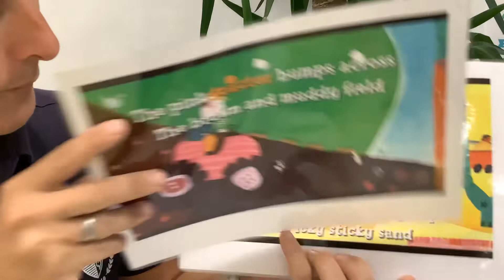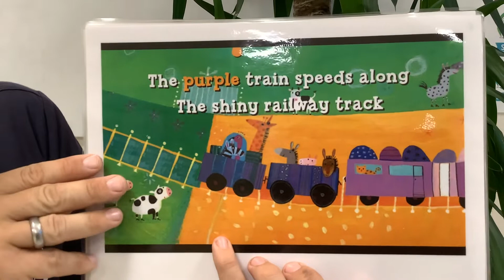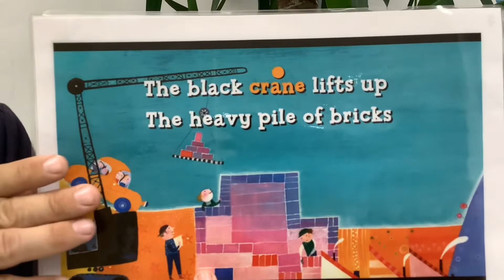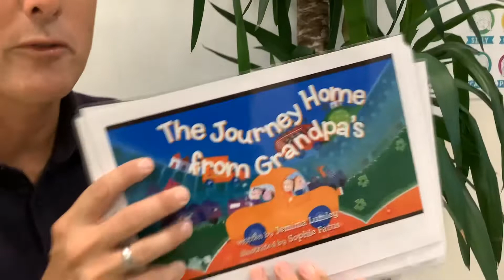The journey home from Grandpas.